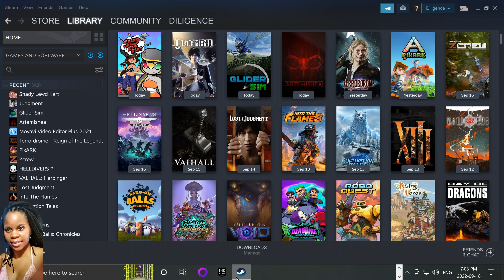Shady Lewd Kart | Major Update! Kareen's Story Cup Gameplay (PC) @ 2K 60 fps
Shady Lewd Kart is a cool kart racing game in development The character designs are cute, and the cars and power-ups are cool and clever. I enjoy the different courses you can race on. All three of the game modes are fun to play...I think drifting is my favorite, although it can be tricky. I am still making my way through the game so I am excited to see what new characters will come along and what will happen next in the story. The only recommendations I can think of at this time is online multiplayer. In the meantime though, I do enjoy getting to play local multiplayer mode and race with friends. Hope you enjoy my video.

Shady Lewd Kart takes go karting party games and mashes it with a dating sim to give you fast power sliding game play, sexy power-ups and lewd unlocks. The first ever Ecchi Kart game!